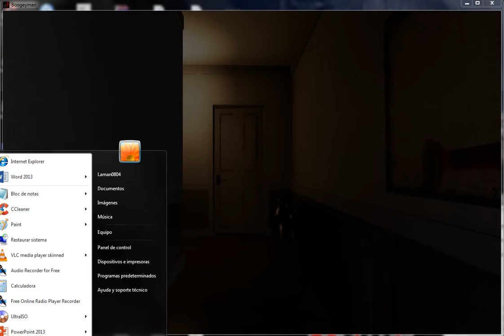Boogeyman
Español.

English.